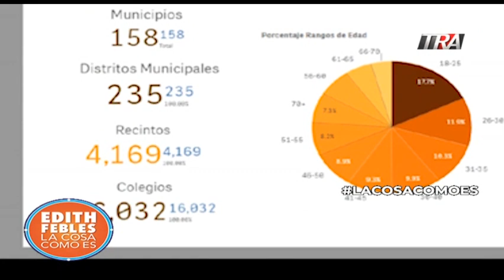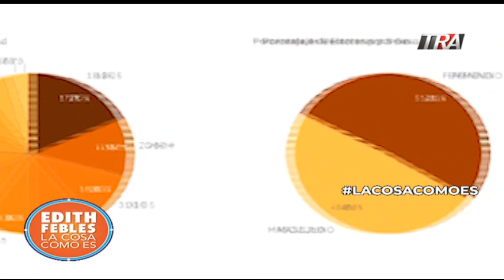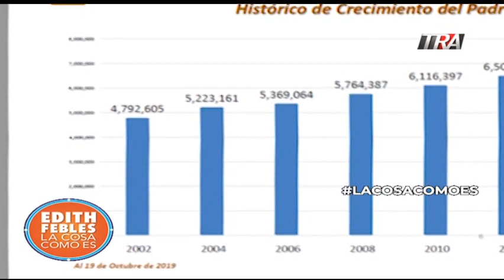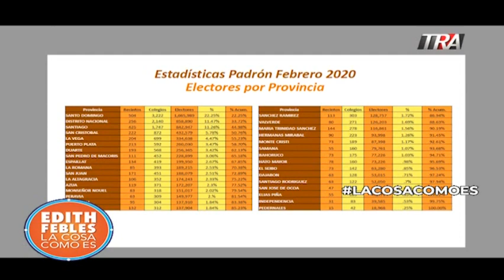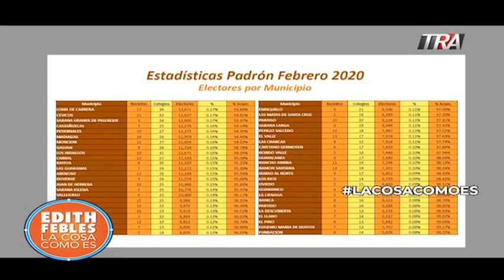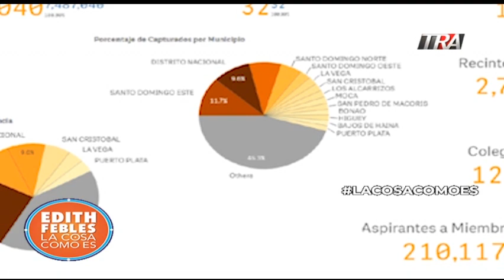Mire quienes tienen los votos decisivos en el país